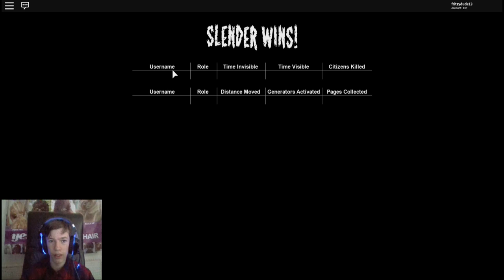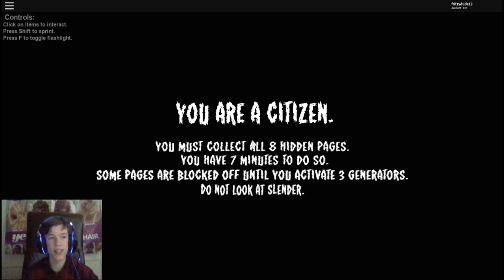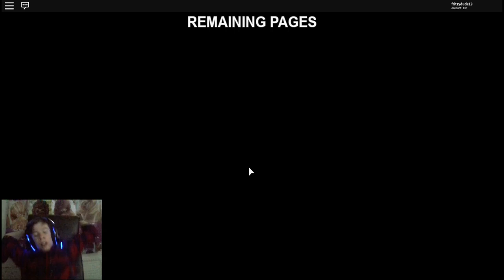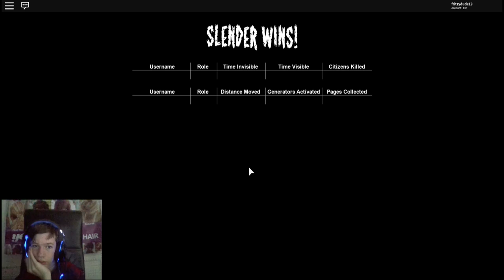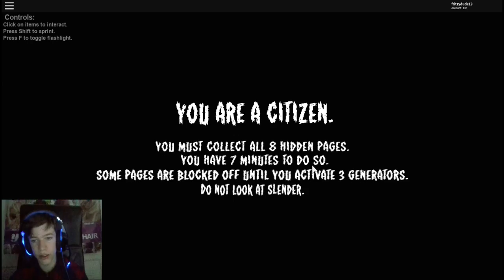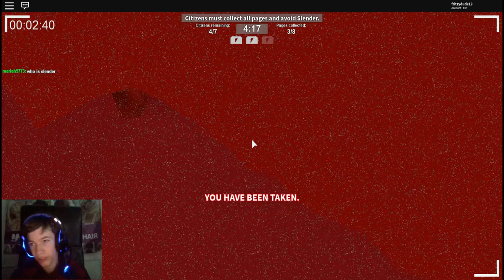stop slander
this game is called stop slander i hada good time guys chack this game out